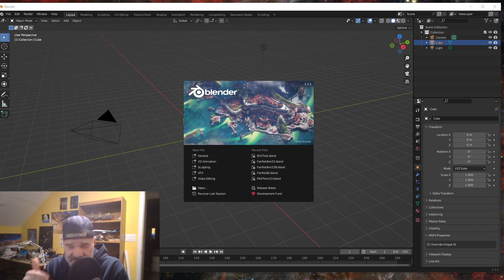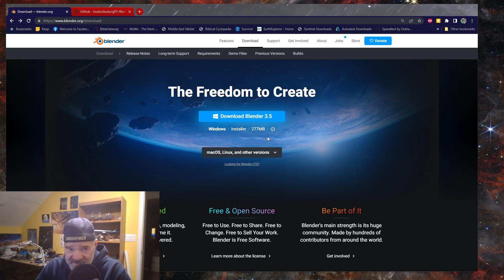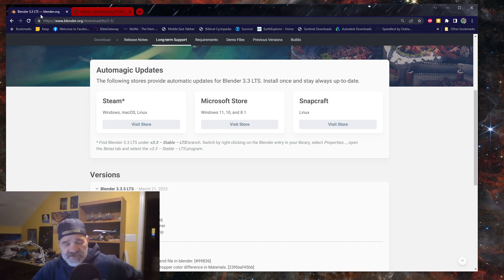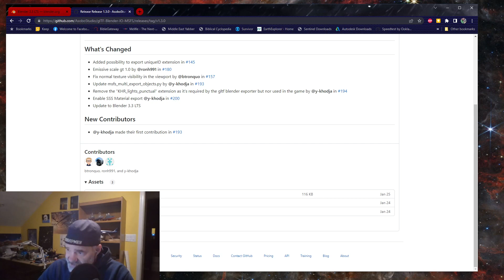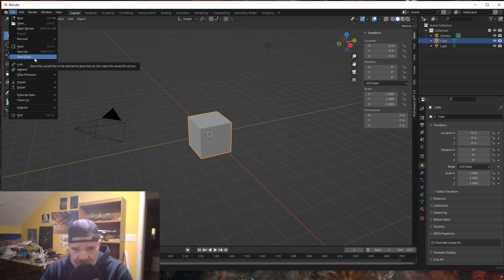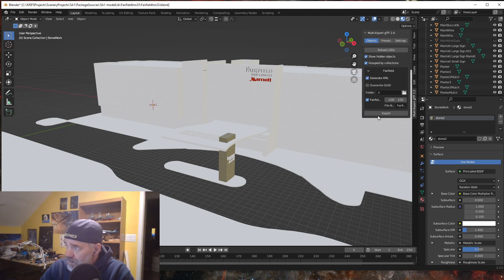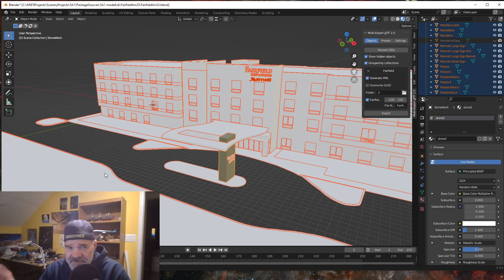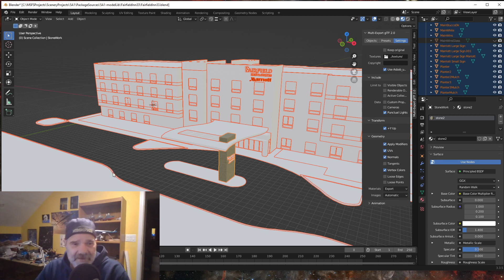Creating Scenery for MSFS: Blender 3.3.5 and Asobo Exporter 1.3.0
Couple things about Blender 3.3.5 AND Asobo Exporter 1.3.0.
Hope this helps you all!
Peace and Joy,
Christopher

Flight Simulator:
Microsoft Flight Simulator is a registered product of Microsoft Corporation and Asobo Studios

Asobo's Blender to MSFS Exporter:(NEW for Blender 3.0 & 3.1)

Single pole 5.5mm switches
Rotary Encoders
Potentiometers
24AWG wire